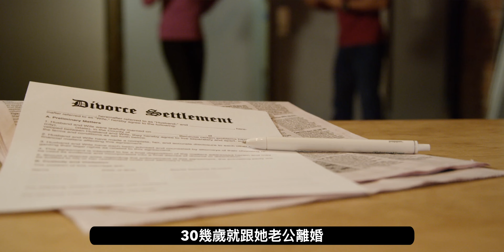時尚101: 世界首富的媽媽 Maye Musk 60歲後成為時尚寵兒 【描述內附黑五折扣碼】｜JUNJUN SQUARE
本支影片由OLEADA 贊助播出，This video is sponsored by OLEADA
今天要來介紹世界首富Elon Musk 的媽媽傳奇又精彩的故事，看她如何面對逆境，樂觀積極的面對人生。她的故事絕對是值得所有女性去了解和探究的！

現在起至11月30日，JUNJUN粉絲購買OLEADA包包可提前享受黑五全年最優惠折扣：

使用優惠碼「JUNJUN15」購買任意梅耶·馬斯克限量聯名款，可享85折優惠並額外獲贈專屬梅耶愛犬掛件（愛犬掛件數量有限，贈完即贈junjun同款牛油果掛件）：

購買OLEADA任意其他包款可使用優惠碼「JUNJUN20」享受8折優惠，並額外獲贈價值$65的真絲twilly絲巾一條，顏色隨機（11月30日後黑五活動結束優惠即失效）

12月1日至1月16日，使用優惠碼「JUNJUN15」購買全站任意包款可享85折優惠
JUN JUN的觀眾們還可以提前享有全站20%黑五優惠（聯名款除外，為15%off）